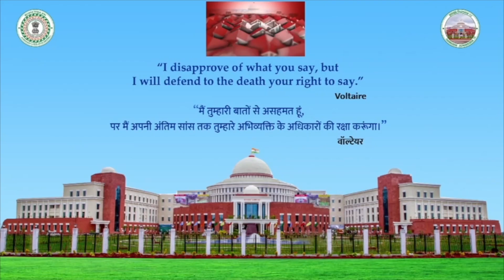झारखण्ड विधानसभा की 23वीं वर्षगांठ समारोह में माननीय मुख्यमंत्री श्री हेमंत सोरेन का भाषण